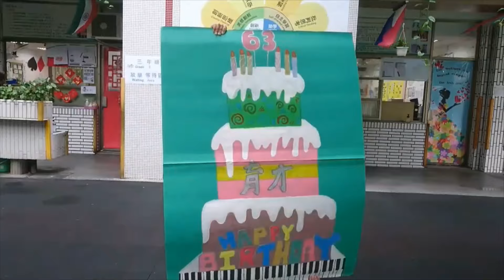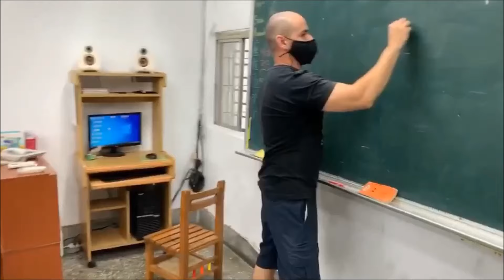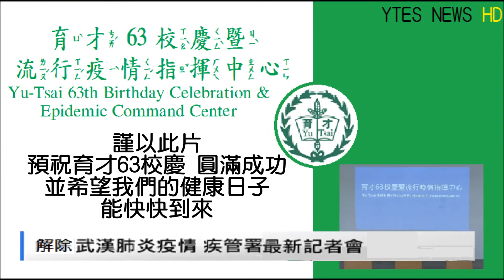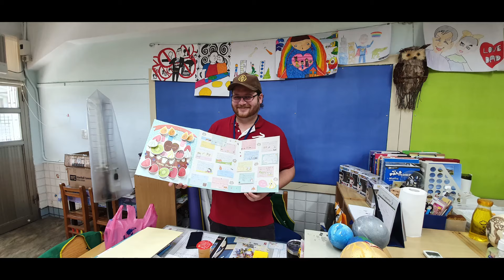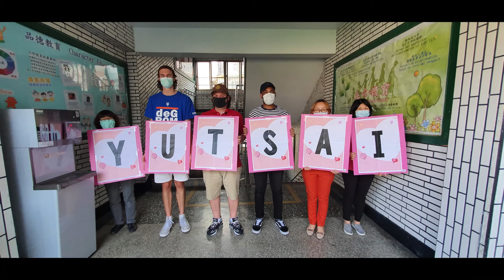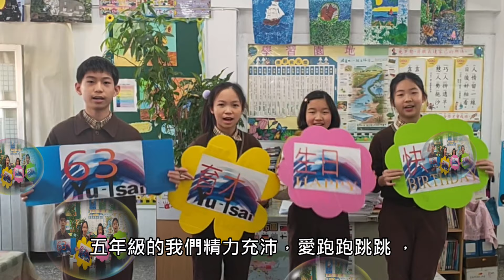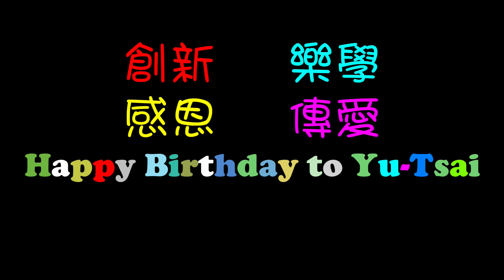2020新北市私立育才雙語小學63週年校慶直播-Part 03育才奧斯卡